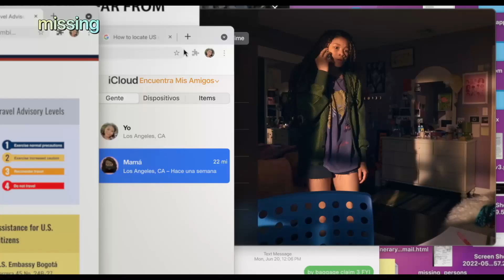MISSING. Una desaparición extraña, una búsqueda desesperada. Exclusivamente en cines.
De los creadores de Searching llega Missing, un vertiginoso y electrizante misterio que nos hará preguntarnos qué tanto conocemos a nuestras personas más cercanas. Cuando su madre (Nia Long) desaparece estando de vacaciones en Colombia con su nuevo novio, La búsqueda de respuestas por parte de June (Storm Reid) se ve entorpecida por la burocracia internacional. Atascada en Los Angeles, a miles de kilómetros de distancia, June utiliza toda la tecnología a su disposición para intentar encontrarla antes de que sea demasiado tarde. Pero cuanto más profundiza en su búsqueda, su investigación digital levanta más preguntas que respuestas… y
cuando June revela secretos sobre su madre, se da cuenta de que nunca la conoció realmente.